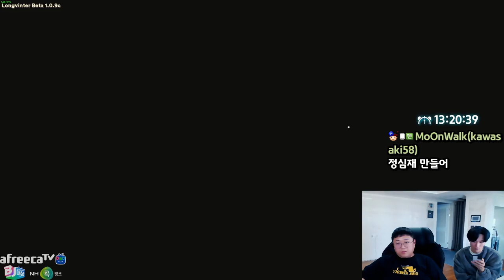배신자의 최후 ㅋㅋㅋㅋㅋ (22.12.24-3)